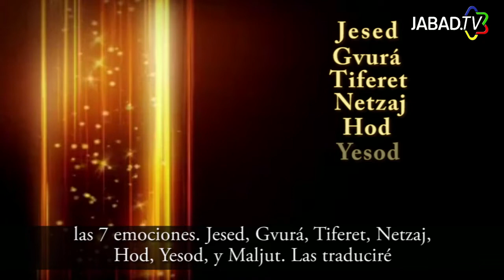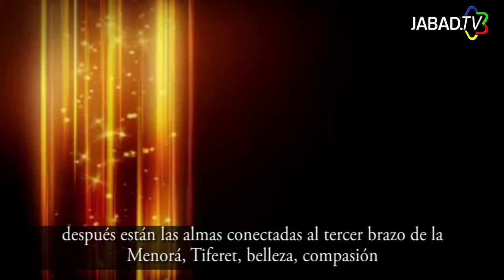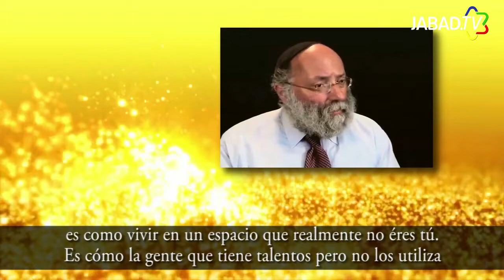Cábala - Las 7 almas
El cabalista y famoso conferencista Simon Jacobson nos explica los distintos tipos de almas